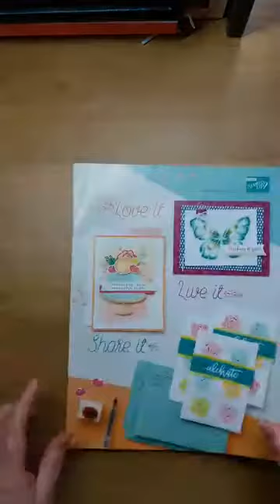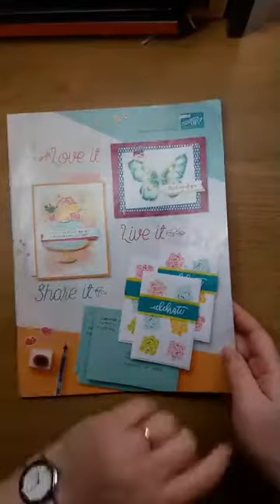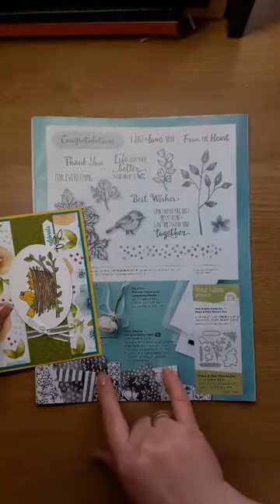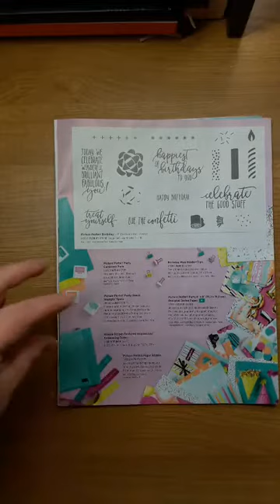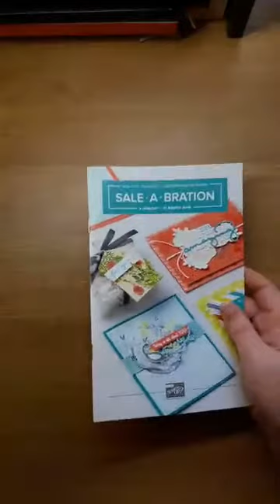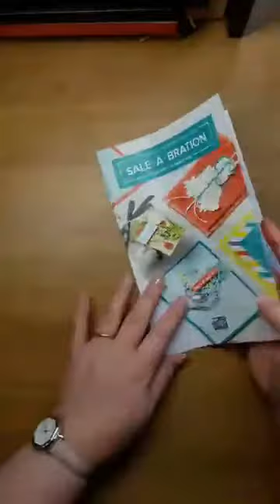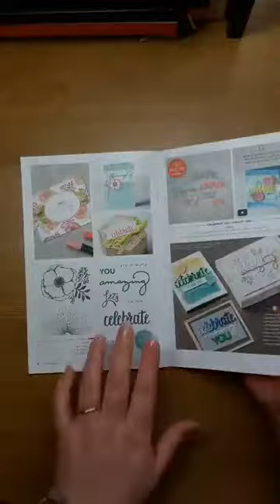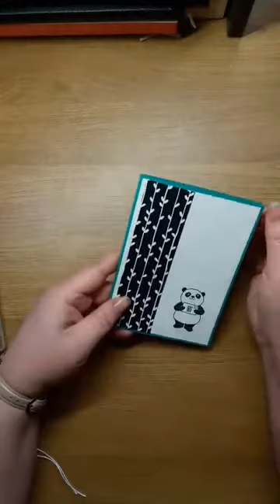Queen Pip's Spring / Summer / Sale-a-bration 2018 Favourites Tour!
Come and see what my favourite stamps and accessories are in the new 2018 Spring / Summer Catalogue (Occasions Catalog) and the 2018 Sale-a-bration Brochure
Pip Todman
Crafty Coach & Stampin' Up! Demonstrator in the UK
Queen Pip Cards